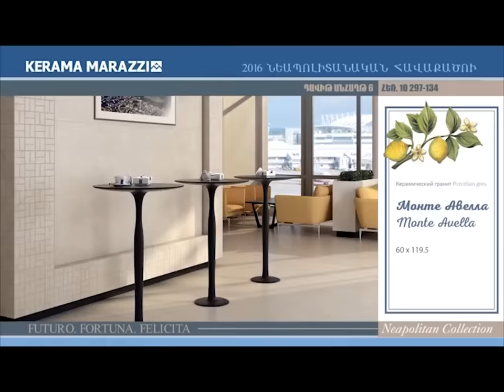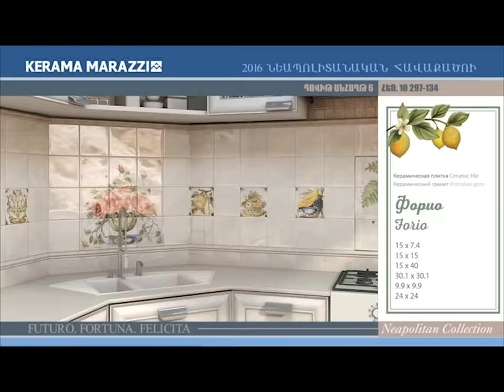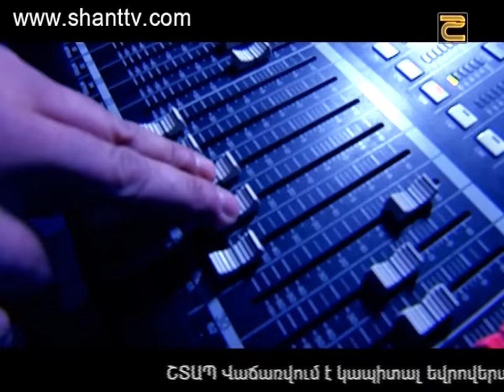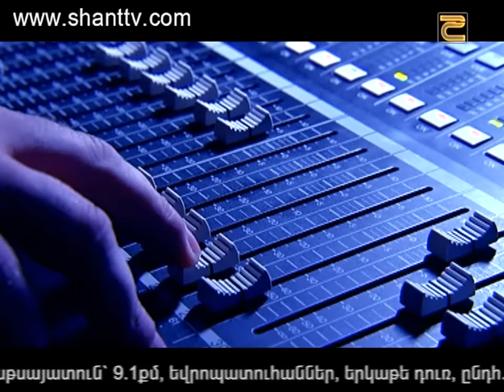X-Factor4 Armenia-Auditions - The Best